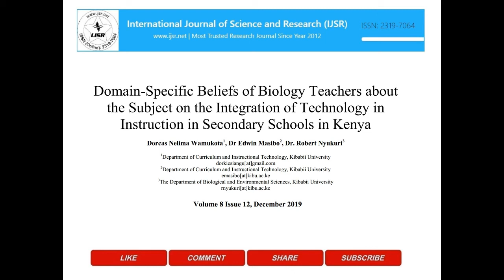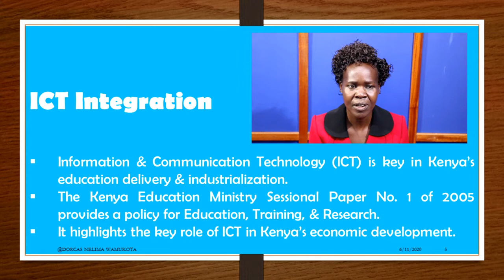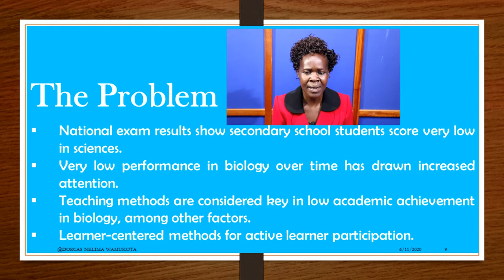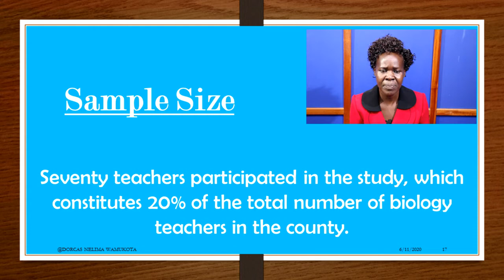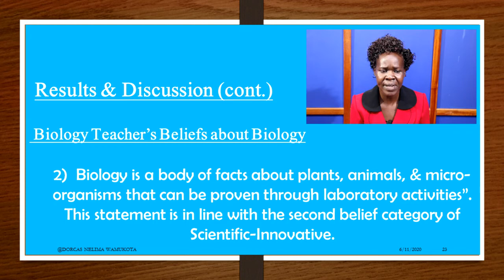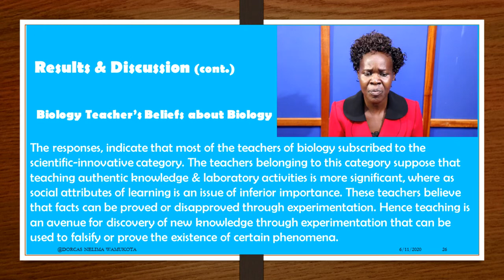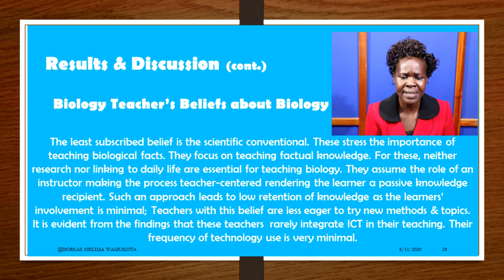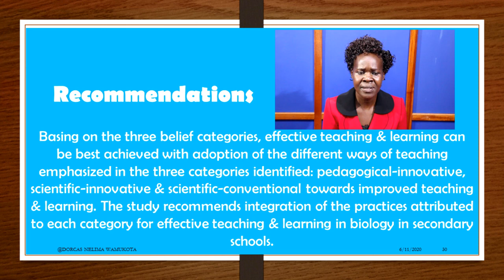Domain-Specific Beliefs of Biology Teachers about the Subject on the Integration of Technology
Authors: Dorcas Nelima Wamukota, Dr Edwin Masibo, Dr. Robert Nyukuri

Abstract: Information and Communication Technology (ICT) has a key role to perform in aiding education deliver its mandate of transforming Kenya into an industrialized nation as envisaged in the Kenya vision 2030. It is therefore essential that it is integrated into the teaching of all subjects in the school curriculum, biology inclusive. Its application in teaching contributes to effectiveness in delivery of the content. However, this is met with many challenges as many teachers do not seem to prioritize the use of technology in biology teaching and instruction based on the teachers' beliefs about the description of the subject and how it should be taught. The beliefs about biology can be categorized into three distinct groups: The Scientific-Innovative, Pedagogical-Innovative, and Scientific-Conventional types. The purpose of this research was to examine the domain-specific beliefs held by the teachers of biology about the nature of the subject and its instruction and the effect of these beliefs on the integration of ICT in instruction in secondary schools in Kenya. The study was conducted in secondary schools located in Bungoma County. The objective of the study was to identify the distribution of the teachers of biology in the three belief categories. The study was based on the social constructivist learning theory as proposed by Lev Vygotsky. The study adopted descriptive survey design. The study targeted secondary school biology teachers who have received professional training. Stratified and simple random sampling techniques were applied to ensure equal representation of the schools (sub-county, county, extra county and national schools), teachers. Data were collected using questionnaires, observation schedules, and analyzed using descriptive. The descriptive statistics included means, frequencies and percentages. The data is presented in the form of tables, graphs and pie charts. The study made known the distribution of biology teachers in the three belief categories held by the teachers of biology about it on the integration of ICT in biology instruction in secondary schools in Kenya. This may pave the way for interventions to facilitate proper integration and meaningful instruction which will lead to acquisition of the pertinent knowledge, skills, attitudes, and competence for further training.